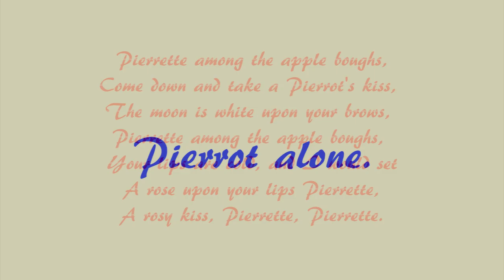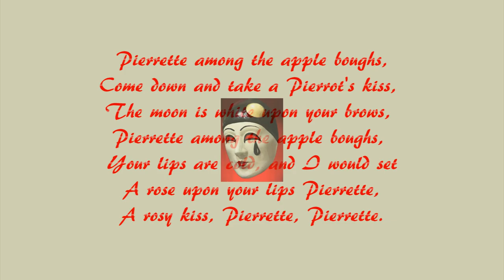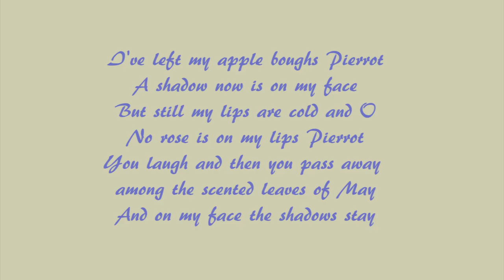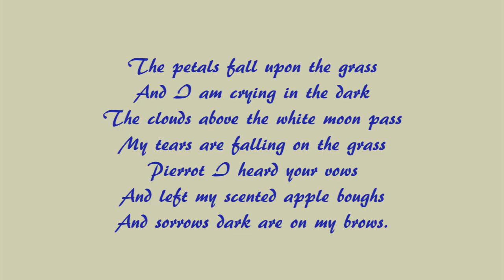Pierrot alone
Art song by Joe St.Johanser to a poem of John Drinkwater. Sung by soprano Azita Kazem. Orchestra Ensemble Lumiere conducted by Francis Griffin